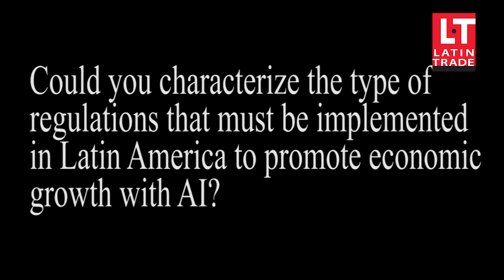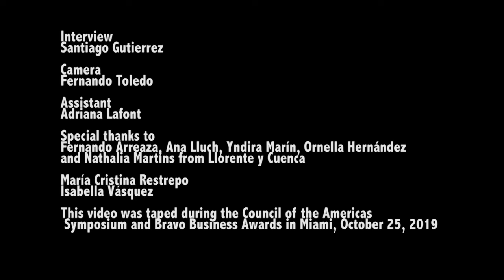How AI can work towards human development: Roberto Wagmaister, gA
Roberto Wagmaister, Founder & CEO of Argentine tech firm gA, talks about the top innovations in the industry, making Artificial Intelligence work for human progress, and the regulations needed in Latin America to promote economic growth with AI.